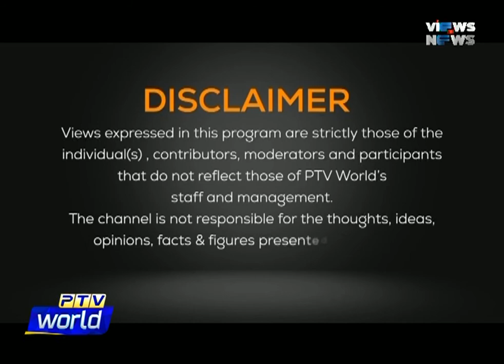VIEWS ON NEWS 29 10 2020